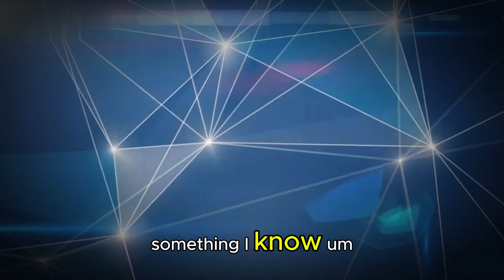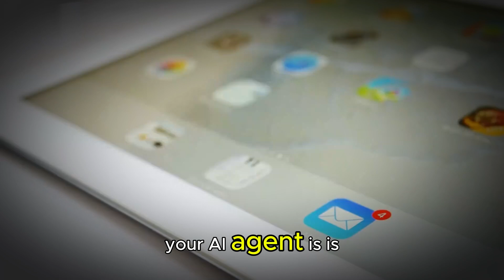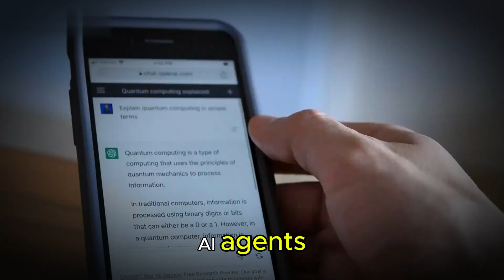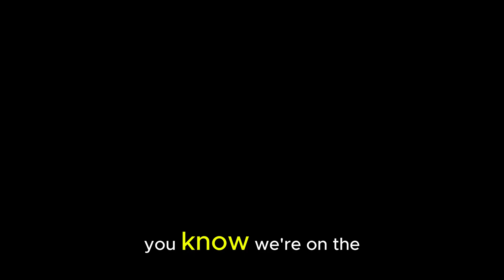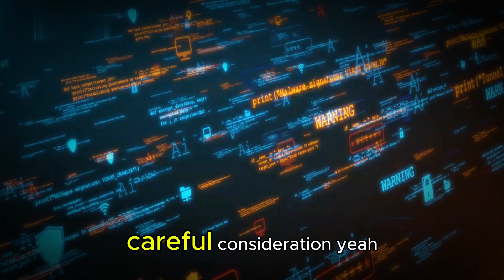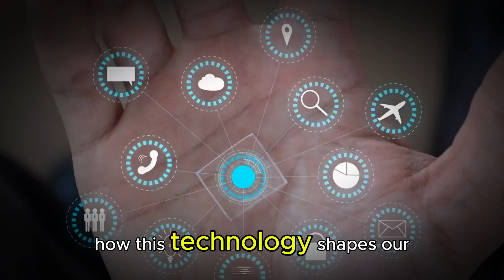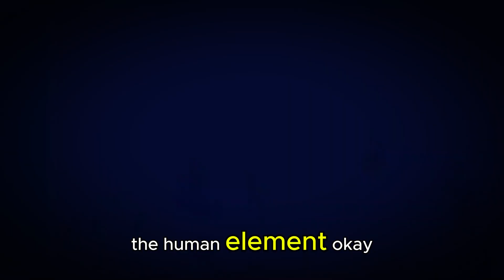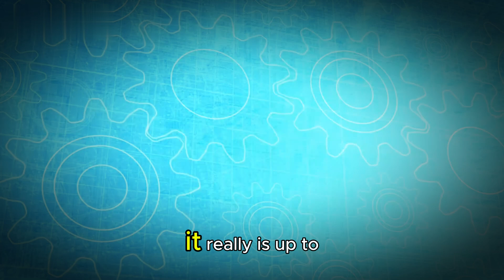AI Agents are Coming in 2025! How They'll Change EVERYTHING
AI agents are poised to revolutionize our lives by 2025, impacting everything from how we work and communicate to how we manage our daily routines. OpenAI's Kevin Weil predicts they'll be as common as smartphones, acting as digital partners capable of handling complex tasks, making decisions, and even interacting with the visual world around us. Imagine AI drafting your emails, booking flights, or even coding alongside you! This video dives deep into the world of AI agents, exploring their incredible potential, the challenges they present, and how they'll reshape our future. Are you ready for the AI revolution?

From increased efficiency and personalized experiences to potential job displacement and ethical concerns, the rise of AI agents brings both exciting opportunities and critical questions. We discuss the importance of AI literacy and proactive engagement in shaping this technology's development. Join us as we explore the transformative power of AI agents and how we can ensure a future where AI empowers us all.

TIMESATMPS:
- [00:00] - Introduction to AI agents, emphasizing their potential impact beyond smarter algorithms, likened to digital partners acting on our behalf.

- [00:36] - Kevin Wild's prediction that AI agents could become as common as smartphones by 2025, hinting at their future integration into daily life.

- [01:22] - OpenAI's strides in creating visually aware AI models, designed to interact with the visual world, marking a shift in AI capabilities.

- [02:55] - Discussion of autonomous AI agents, capable of learning, adapting, and acting independently, highlighting a new level of technological responsibility.

- [06:15] - Emphasis on the need to focus on human skills like creativity, critical thinking, and emotional intelligence to complement AI in the evolving job market.